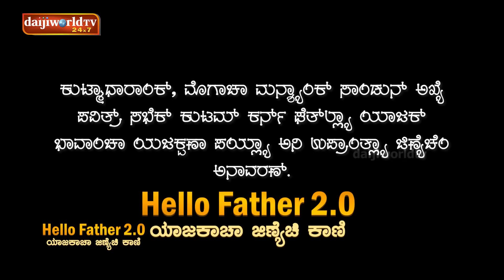Fr. Victor Rodrigues on Hello Father 2.0 - ಯಾಜಕಾಚಾ ಜಿಣಿಯೆಚಿ ಕಾಣಿ With Walter Nandalike│EP-28